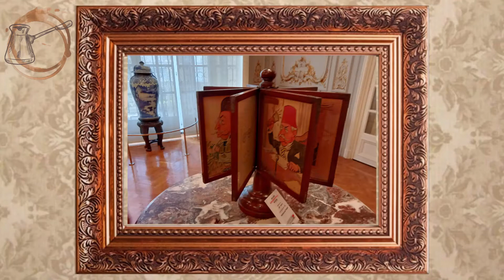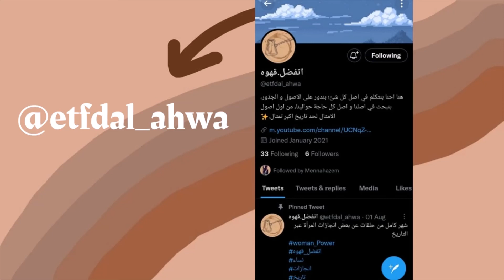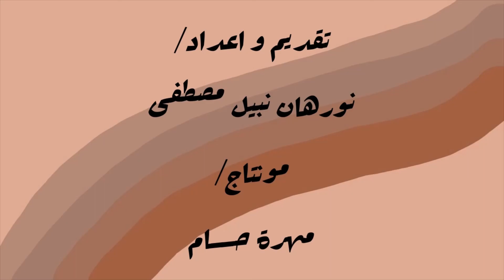s2 الحلقة التاسعة - متحف محمود خليل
هننزل حلقة كل يوم خميس الساعة 8 مساء

المصادر:

(ميرنا محمود - عمرو سيد، متحف محمود خليل مكان للفن الراقي بالدقي ).
(ياسر سلطان، محمد محمود خليل المصري الفرنسي الهوى حول بيته متحفا).